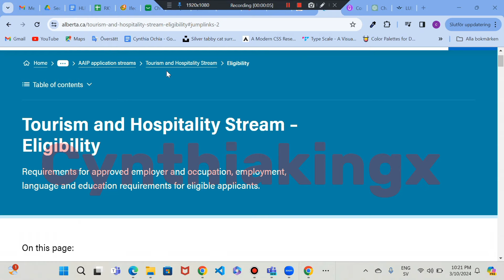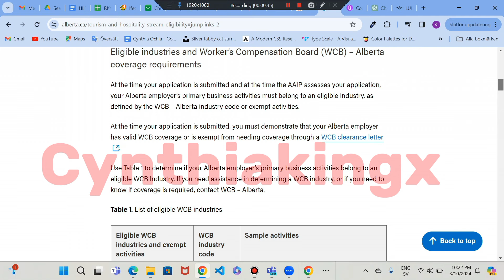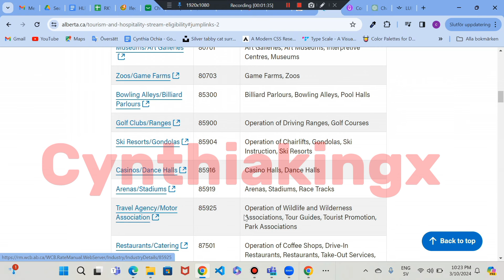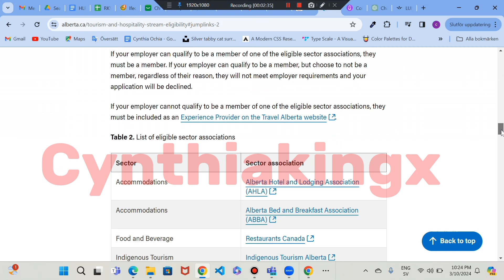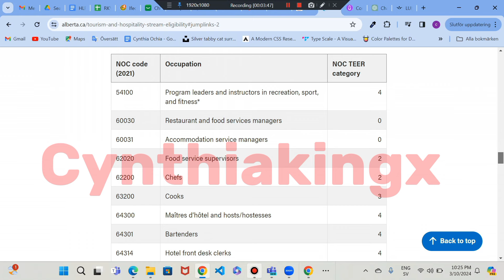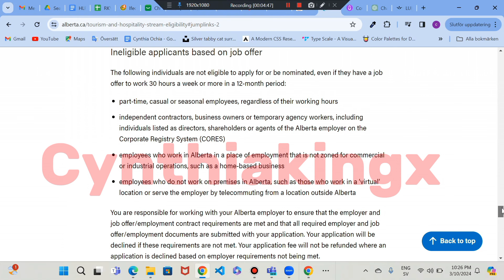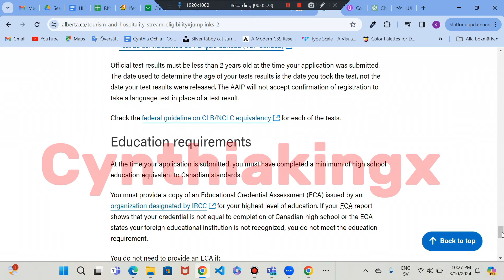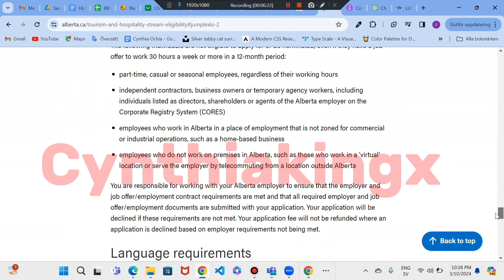Migrate to Canada with your Family via the Advantage Immigration Program | low requirements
Explore the Migrate to Canada Program (AAIP), an economic immigration initiative facilitating permanent residency nominations in Alberta. Designed to address job shortages, applicants must possess in-demand skills or intend to establish a business in Alberta. This collaborative effort between the governments of Alberta and Canada prioritizes candidates capable of supporting their families while contributing to the province's economic growth.

🔗 Link to read about this program

🔈 For one-on-one Consultation and Assistance For International Studies, visit👇🏿